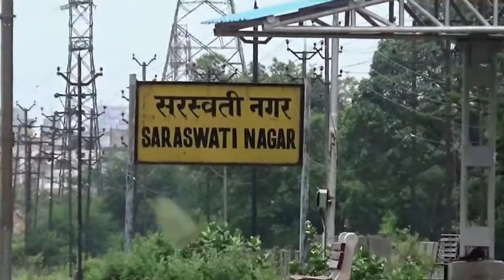Heavily Notching EMD meets Super Clean Three Phaser : Wainganga V/S Rajdhani Express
There hasen't been much times when these two most Hyped trains from SWR and NR are captured clashing each other :) Seen here are WDP4 from Krishnarajapuram Hauled YPR bound WAINGANGA Express meeting the The Big Boss, the fastest ICF train in INDIA and the Pride of  Chhattisgarh, the BILASPUR RAJDHANI Express led by AJNI's Super Clean Monster WAP7 :)